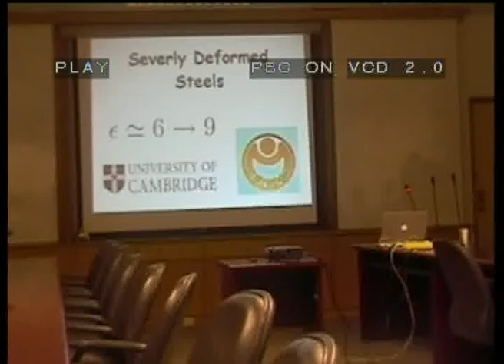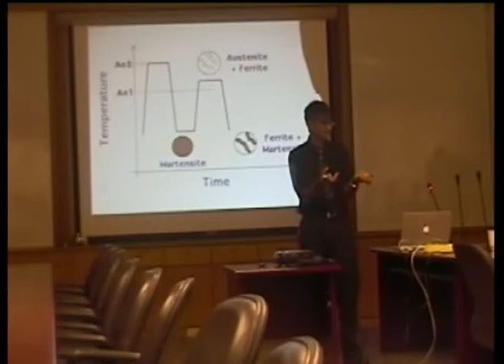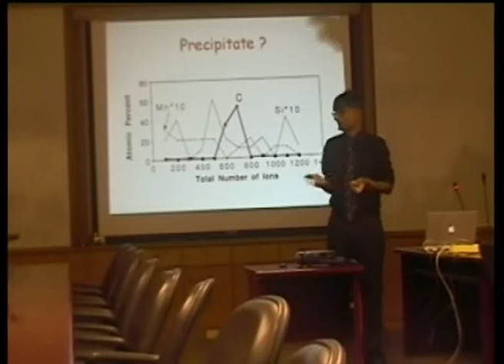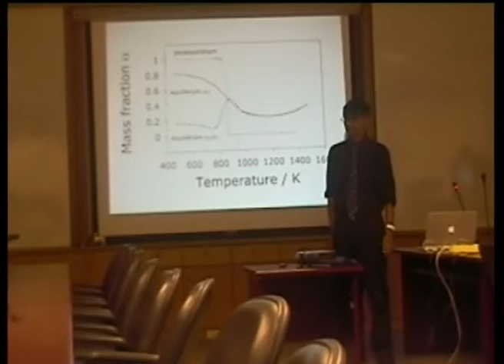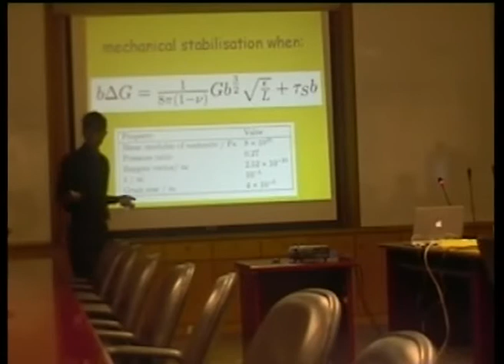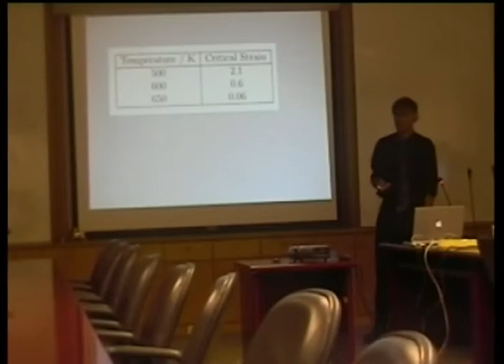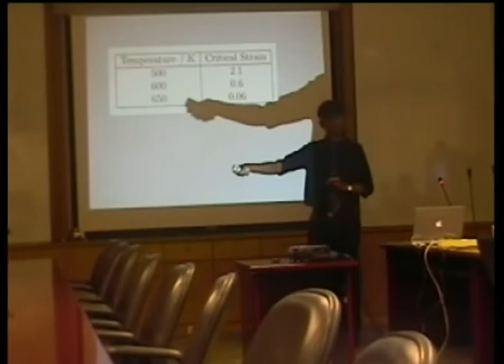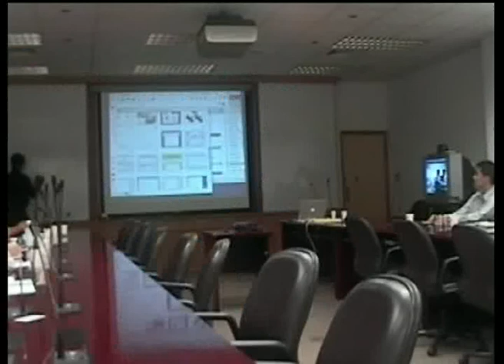Strong Steel Wires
Steel wires which are much stronger than carbon fibres can be produced with diameters finer than the thread used to make women's stockings. We deal here with the physical metallurgy of such threads.

The contents should be of interest to metallurgists and scientists.

This lecture was given at the China Steel Corporation (Taiwan, ROC) by Professor H. K. D. H. Bhadeshia